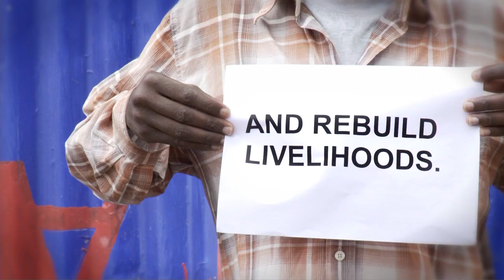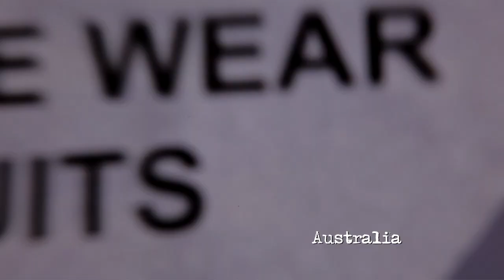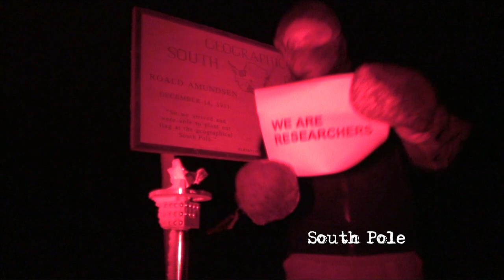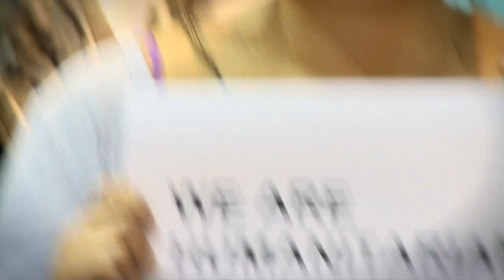Krister Linder - Shrine of Time (United Nations video 2010)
This version of United Nations' film for the World Humanitarian Day contains the song Shrine of Time (Original Vocal Mix) which is the vocal and lyrical version of Krister Linder's track for WHD 2010. This song and more music from Krister Linder is available